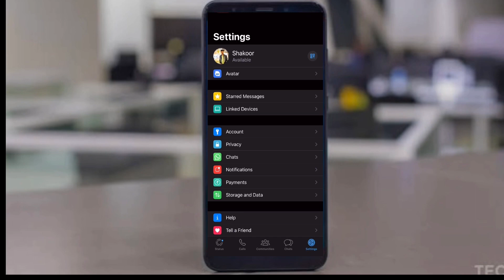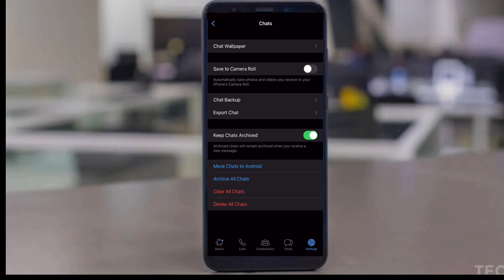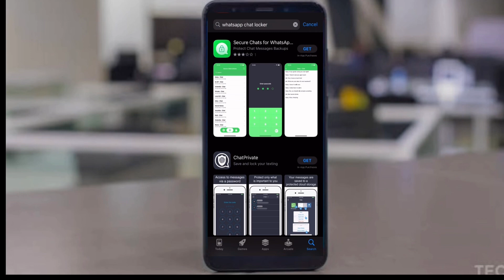Whatsapp Ka Chat Kaise Hide Kare 2023 | How To Hide Whatsapp Chat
Whatsapp Ka Chat Hide Kaise Kare 2023 | How To Hide Whatsapp Chat | Whatsapp Chat Hide.

Hello dosto iss video pa maina aapko bataya ha aap whatsapp ki chat ko hide kaise kar skta ha iss video ko end tak zaroor dekhna video ko like aur channel ko subscribe zaroor karna.

Quiries solved
Whatsapp ki chat ko hide kaise kare
How to hide whatspp chat without app
Whatsapp chat locker app
How to lock whatsapp chat
How to hide single whatsapp chat
Whatsapp chat ko kaise hide karen
Whatsapp chat hide bina aapp ke
Whatsapp tracker app for android
Whatsapp chat kaise chupaye bina aap ke
Whatsapp par lock kaise lagaye
Whatsapp new privacy settings hide
How to hide whatsapp privacy

Thanks